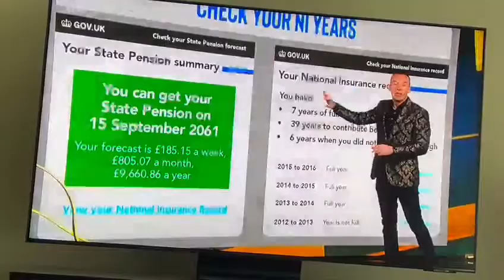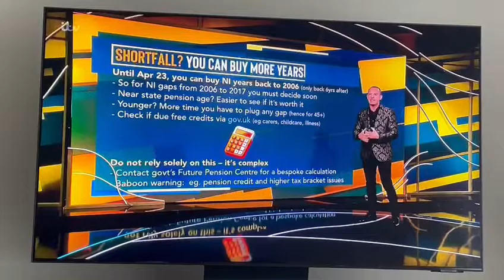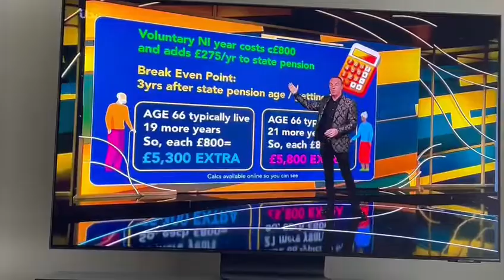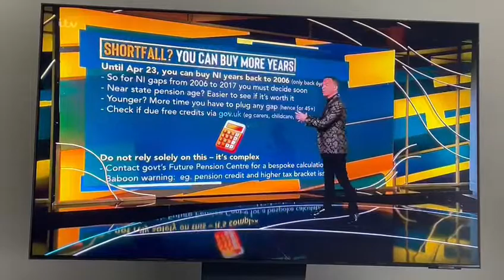Top up missed years of U.K National insurance .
Video from neilltaylor